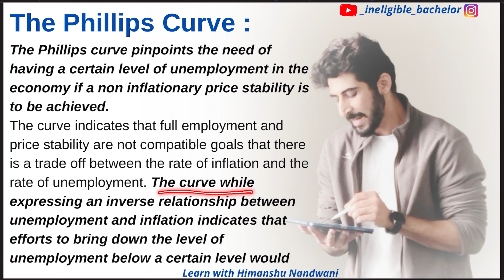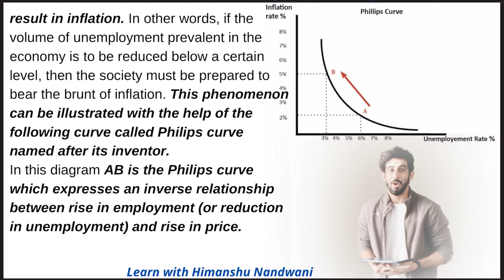Phillips Curve | unemployment & Inflation | Economics | BCom | BBA |CA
The Phillips Curve :
The Phillips curve pinpoints the need of having a certain level of unemployment in the economy if a non inflationary price stability is to be achieved.
The curve indicates that full employment and price stability are not compatible goals that there is a trade off between the rate of inflation and the rate of unemployment. The curve while expressing an inverse relationship between unemployment and inflation indicates that efforts to bring down the level of unemployment below a certain level would result in inflation. In other words, if the volume of unemployment prevalent in the economy is to be reduced below a certain level, then the society must be prepared to bear the brunt of inflation. This phenomenon can be illustrated with the help of the following curve called Philips curve named after its inventor.
In this diagram AB is the Philips curve which expresses an inverse relationship between rise in employment (or reduction in unemployment) and rise in price.